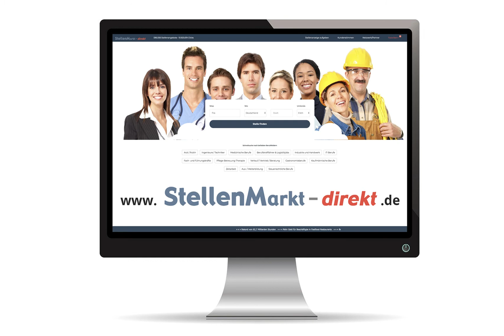Auslieferungsfahrer (m/w/d) in Bremerhaven, gesucht:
Obst- und Gemüsegroßhandel
sucht einen zuverlässigen und
einsatzbereiten
Auslieferungsfahrer (m/w/d)
Bewerbungen bitte an:

Video: Adobestock